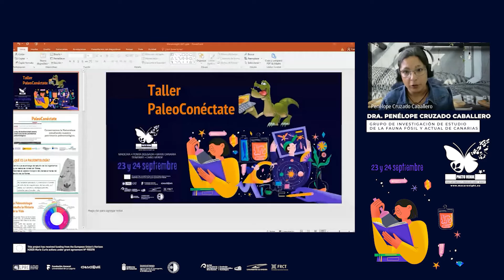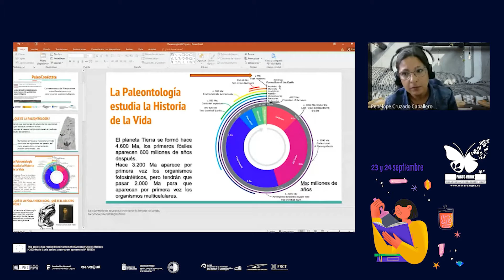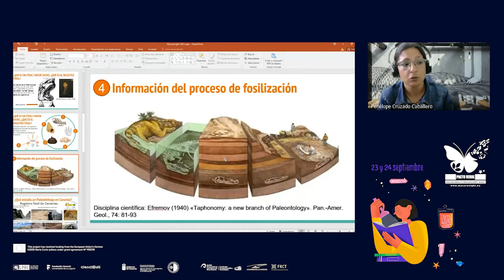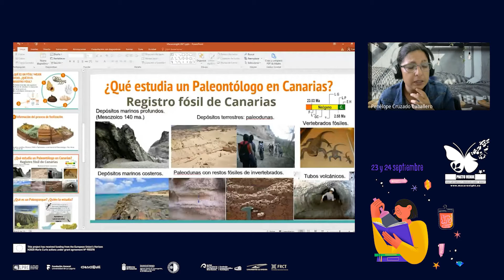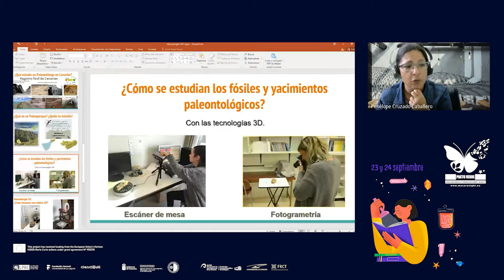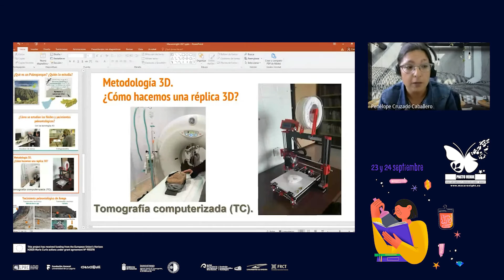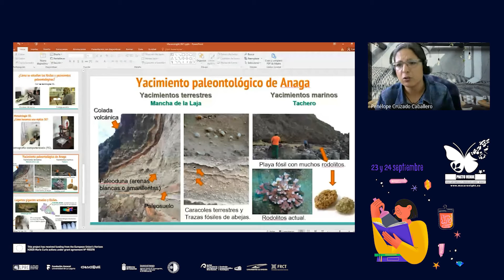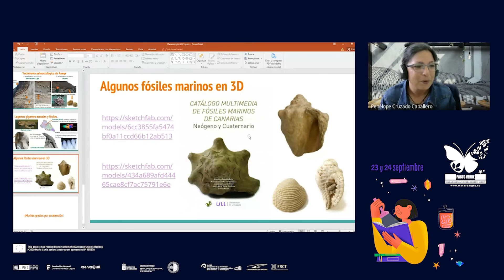Stand 20 - Grupo de investigación de Estudio de fauna fósil y actual de Canarias (Macaronight 2021)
Stand demostrativo del Escaparate Científico de Macaronight 2021, sobre el Grupo de investigación de Estudio de la fauna fósil y actual de Canarias. Realizado por la Dra. Penélope Cruzado Caballero (Departamento de Biología Animal, Edafología y Geología)

MacaroNight es una iniciativa enmarcada en la “Noche Europea de los Investigadores” que se celebra el último viernes de cada mes de septiembre en más de 300 ciudades desde el año 2018. Su objetivo es “difundir la actividad investigadora que se desarrolla en las universidades y centros de I+D europeos, de una forma cercana y atractiva, y fomentar las vocaciones científicas entre los y las jóvenes”.